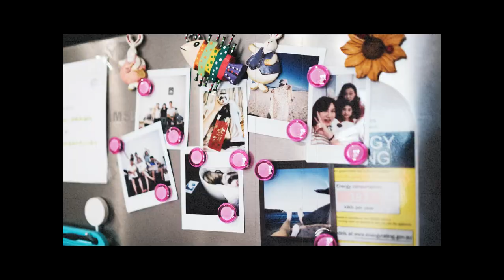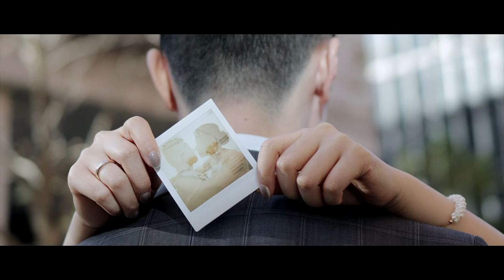Yori & Dave | Simple Wedding Registry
悉尼 · 紅袖映畫 | 摄影+摄像
Red Sleeve Studio Presents